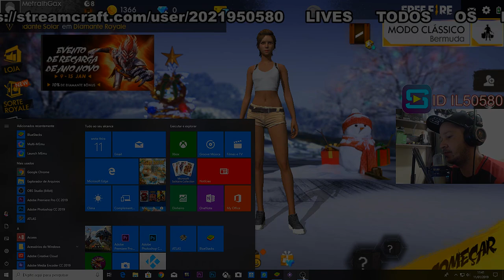🔵 FREE FIRE - #2 NO FINAL TODOS RESOLVERAM ATIRAR EM MIM AO MESMO TEMPO!!!